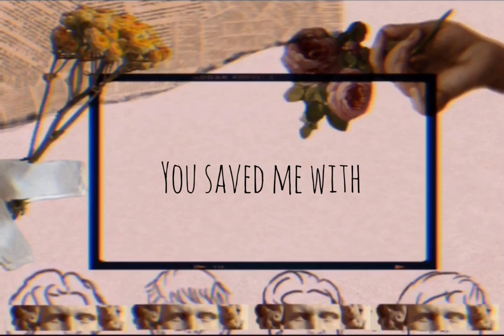The Archimedes - You Alone | Lyric Video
When you came over everything changed
‘Cause you brought with you your sweet grace
All this time we weren’t the same
We always had something to change

‘Cause you alone
Can make my day go round
And round
Just give it all away

We gave ourselves something to escape
From the pain caused by sudden changes
Of situations when we’re afraid
You saved me with your simple embrace

Can make our lives worth while
So I’ll

Oh you alone
Can make my day round
And round